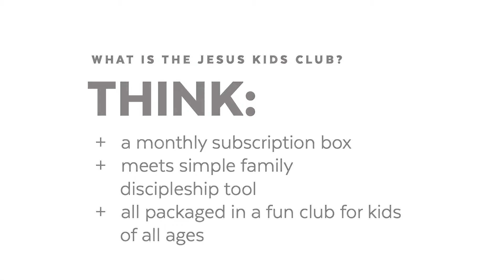Jesus Kids Club - Overview (Part 2)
What is the Jesus Kids Club?

How does the Jesus Kids Club fit in with what families may already be doing for family discipleship?

What do I do if I have preschool and elementary-aged kids?